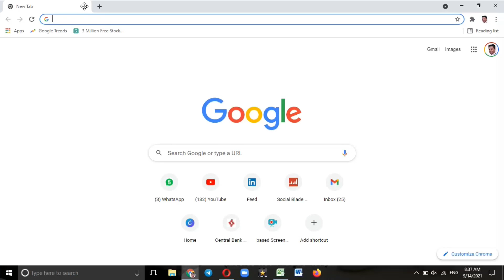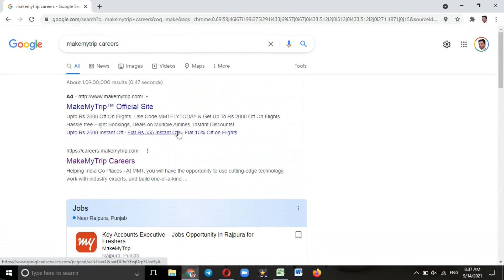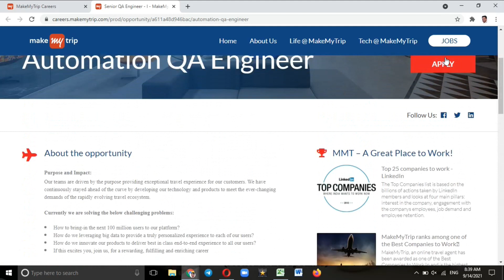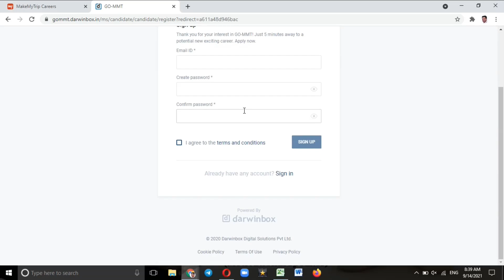Jobs in Makemytrip - Direct Company Jobs - Jobs in India - Job in Private Company - Latest Vacancies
jobs in gurugram
jobs in rajkot
jobs in visakhapatnam
rajan chaudhary
jobs nearby
jobs near me
today jobs